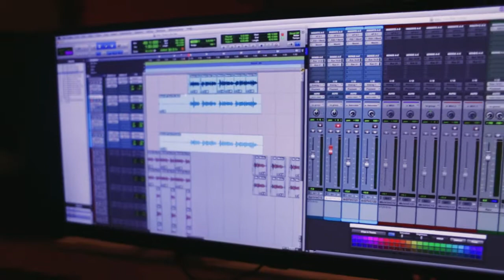Platnum Its About Time Documentary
Platnum take you into  the studio and on the road with them on the next step of there journey